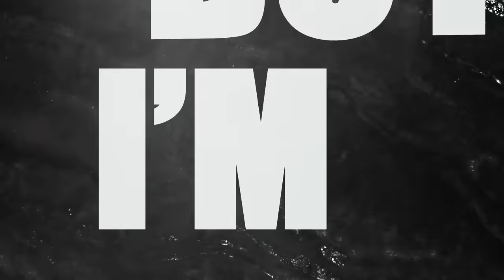Megan Thee Stallion - Plan B [Official Lyric Video]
The official lyric video for Megan Thee Stallion's "Plan B" - Out Now!

LYRICS
Who the fuck you think you talking to n
Fuck me, nah n
Fuck you n

Dear fuck n
Still can’t believe I used to fuck with you
Popping plan B’s cause I ain’t plan to be stuck with you
Damn, I see you still kick it with them opp bitches
I’m the only reason that your goofy ass got bitches
All them hoes wanna look like me
Bitch most likely, only fucking you just to spite me
But please don't get it twisted I ain’t tripping
I never put my faith in a n , bitch I’m a die independent
If you was wondering, yeah boy I’m still that bitch
I had to block you but you still gotta watch this shit
Cause who the fuck rock it like me, no bra tight tee’s
Slick back ponytail feeling like I’m Ice T
You know I suck it good, real hood when you wake up
You know her head weak if she ain’t fucking up her make up
Damn, I can’t believe I used to let you fuck me
I’d rather be in jail before a broke n cuff me

Ladies, love yourself cause this shit could get ugly
That’s why it’s fuck n s get money
And I don’t give a fuck if that n leave tonight
Because n that dick don’t run me
You better get on your knees and eat this pussy right
Before I have another n do it for me
Because dick don’t run me, I run dick n
Yea, you’s a bitch

Mugler suit in my meeting, wagyu steak when I’m eating
Making so much money this n dumb if he cheating
Bitches watching and hating, put that shit in they faces
I’ll buy the whole building to keep them hoes in they places
He submerged in it, like a baptism
He hit this water then he coming back a real n
How you want a bitch, but don’t want to work
How you wanna bitch, that you don’t deserve
I shoulda listened to my first mind, and told your ass no the first time
Tried to spare this n feelings now he think he hurting mine
You cheat, and I be at work while you sleep
My pussy is the most expensive meal you’ll ever eat
N fuck you, still can’t believe I used to trust you
The only accolade you ever made is that I fucked you
You a bitch, if you get the chance I bet you snitch
You’ll never get a chance to tell me come and pack my shit